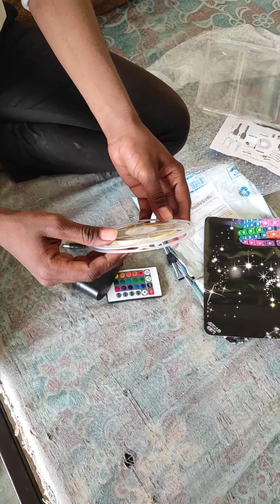देखो इसमें ऐसा क्या है 😮😧लास्ट तक देखो मजा आ जाएगा🤣😇rajshthani